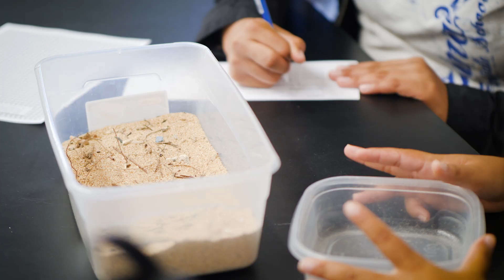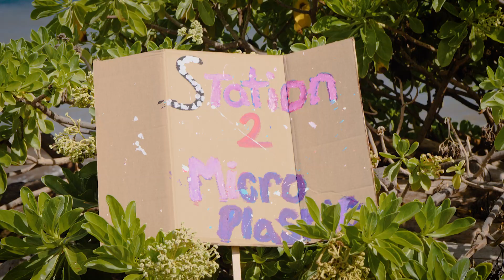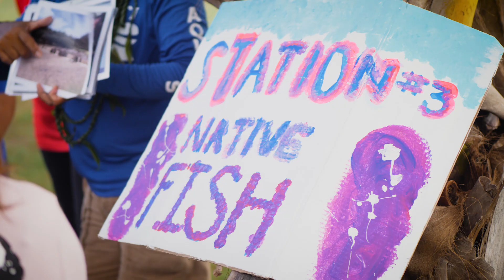Earth Science at Lahaina Intermediate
Students at Lahaina Intermediate school study human impacts on climate change.